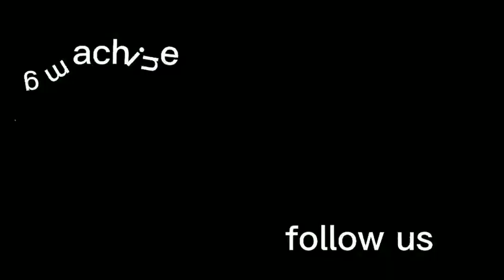How to make biscuit & cookie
Biscuit can be grouped into hard biscuit and soft biscuit , according to the formula, process, and different forming method, Hard biscuit production line is generally composed of a feeding machine(if producing the soda biscuit or chocolate coated biscuit, another lamination process is needed), a set of dough roller, through the dough rolling and dough sheeting, then through the roller cutting machine, rest material recycling device, inlet oven machine, the entire biscuit forming line. In order to increase the biscuit types and characteristics, customers can allocate the sugar & salt sprinkling machine, egg spraying machine, calico printing machine, etc. The oven is to make the formed biscuit into delicious food. You can choose different types of bakery oven (electric/gas/diesel/thermal oil)for baking different types of products. For soft biscuit and cookie biscuit production line, only the forming machine and inlet oven machine can be the whole forming process.